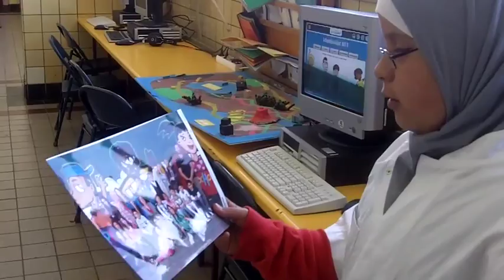Heitje voor een karweitje